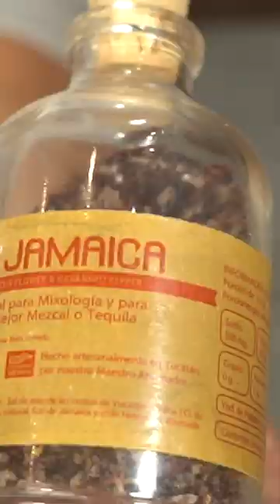New york Wagyu Cross a la sartén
Una buena carnita wagyu cross a la sartén!